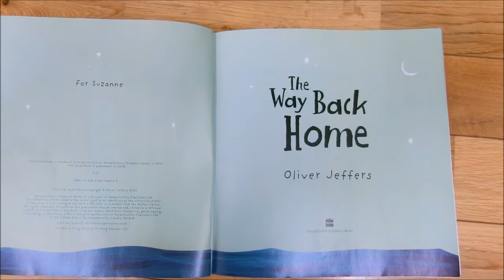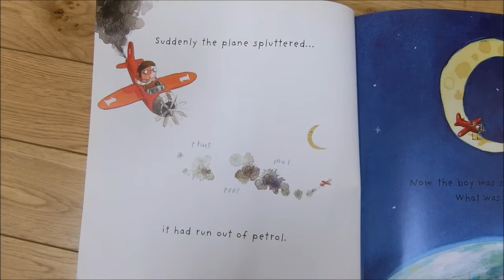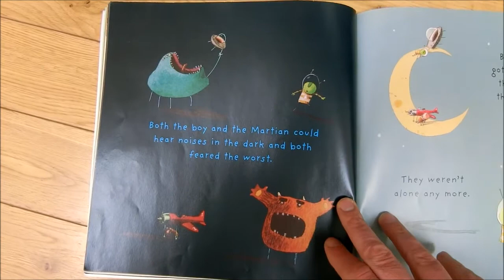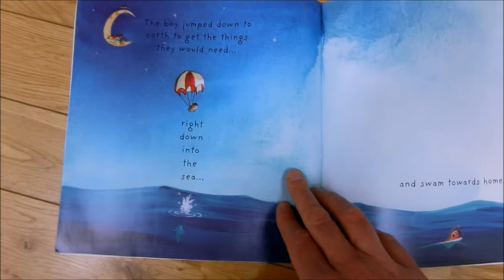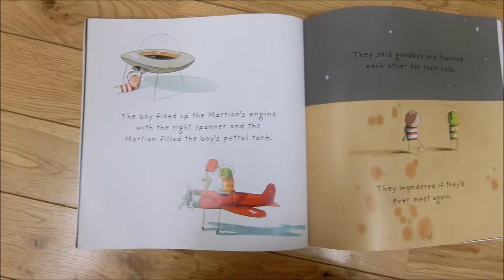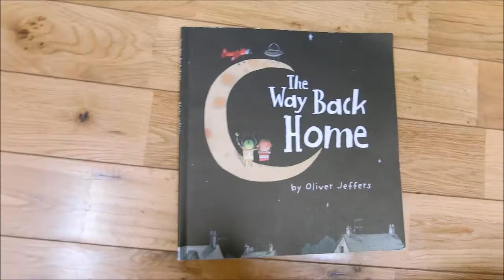the way back home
A boy finds an aeroplane in his closet and decides to go on an adventure!

This story is a good example of British/Canadian English vs American